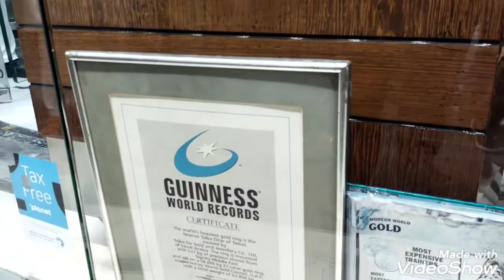My First Dubai Vlog.